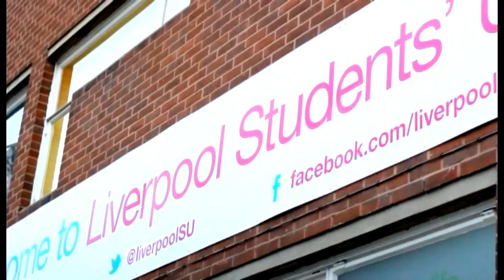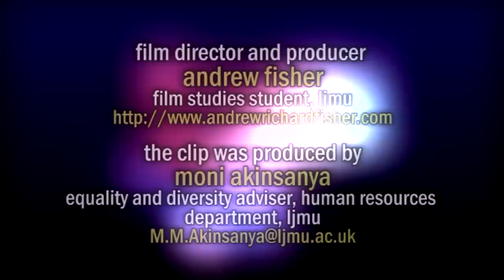Disability Equality at LJMU